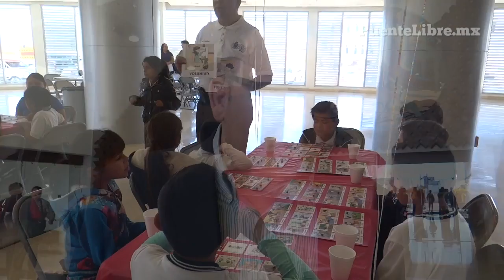Inicial la Feria Infantil y Juvenil de Arte y Ciencia 2016